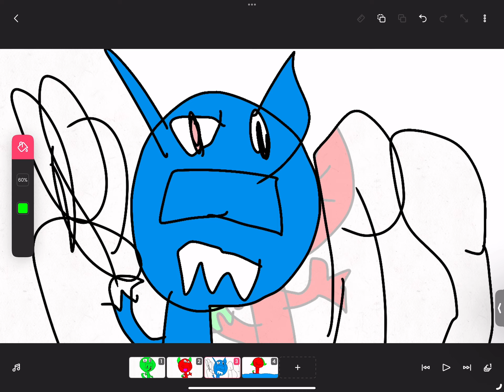Life or bath for dry cat?